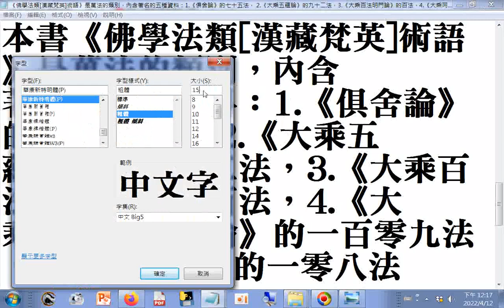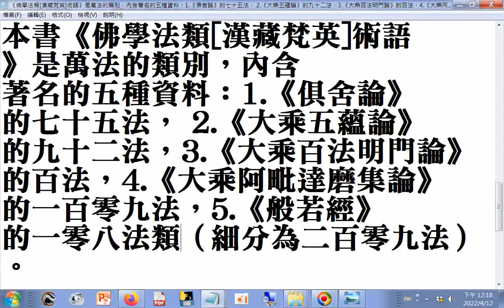《佛學法類漢藏梵英術語》是萬法的類別，內含著名的五種資料：1 《俱舍論》的七十五法， 2 《大乘五蘊論》的九十二法，3 《大乘百法明門論》的百法，4 《大乘阿毗達磨集論》的一百零九法，5 《般若經》的